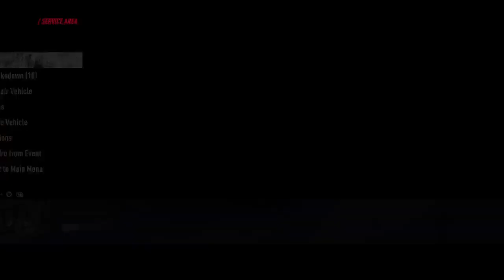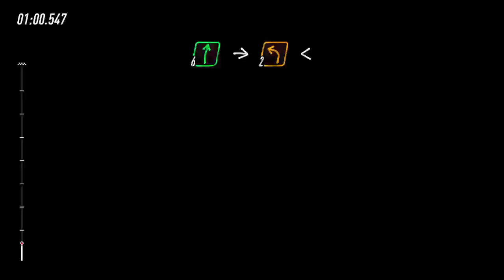Dirt Rally 2.0 {With C.Lyrics} LethalLyrics162 (XBOX ONE)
All Support IS Appreciated Ahead Of Time!

TikTok/Twitch - @CarterLyricsGaming
No monetization occurs on any content on this channel.